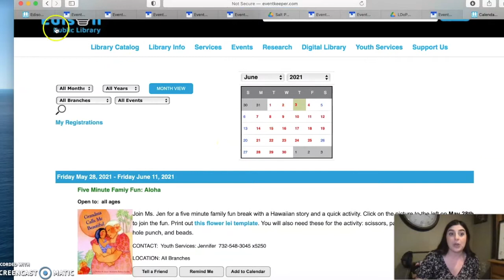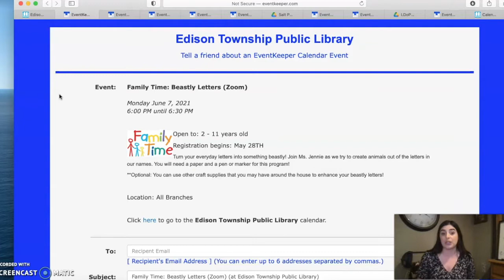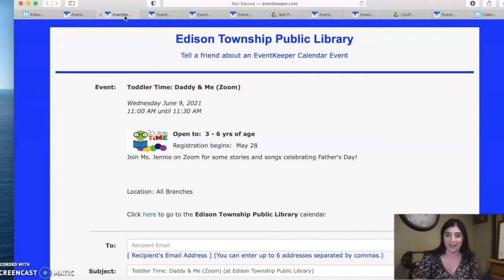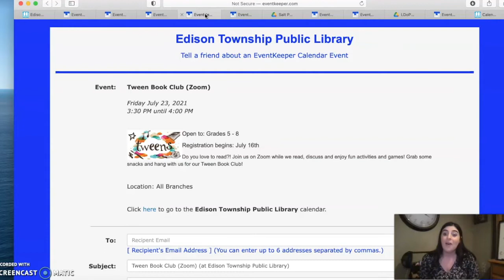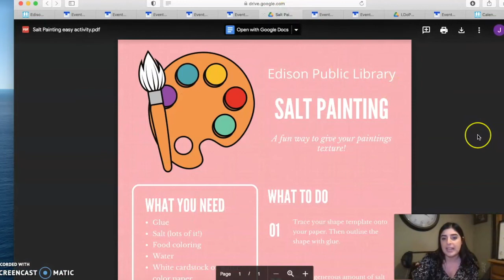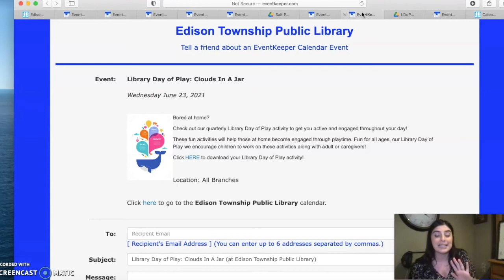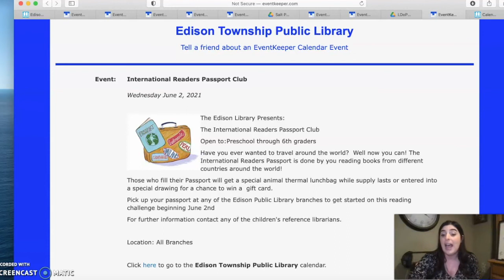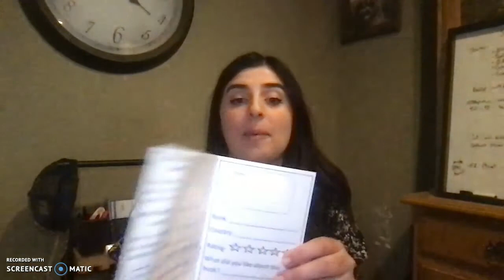Sudia Capstone Final (Part 2)